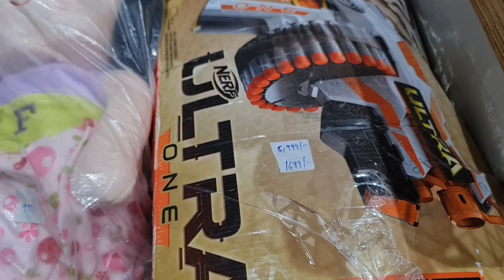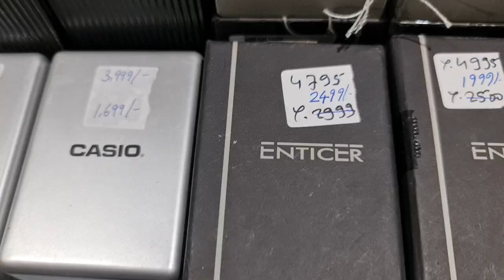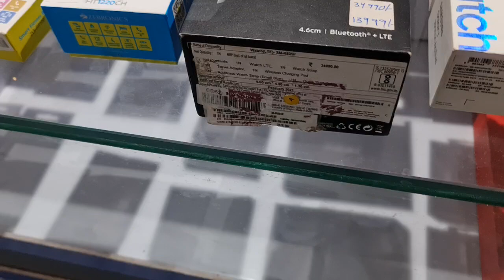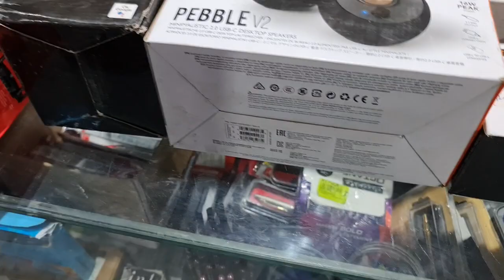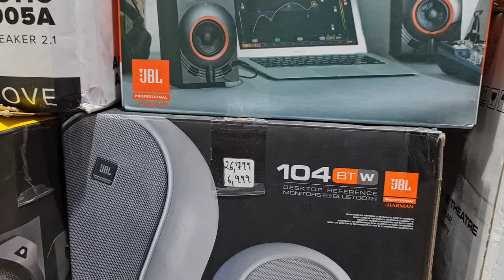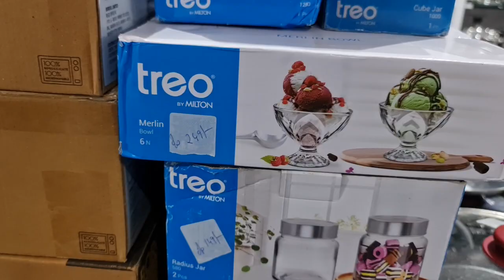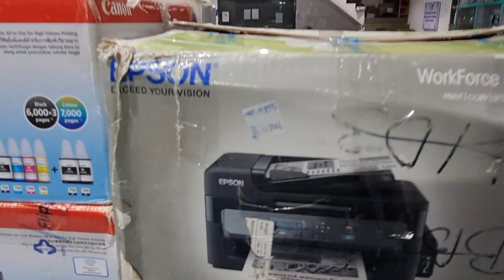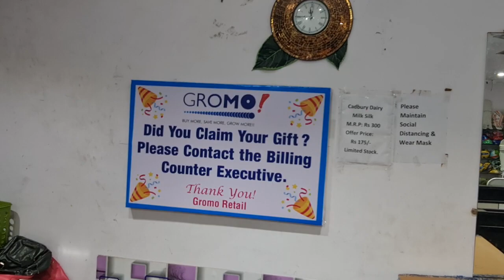Diwali Sale Begins!Rs 6000 off on luggage bags|Smartband @ 50% off!Pressure cooker@ 50% off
Store Address:
Goregaon west
Landmark: Behind Zebra Showroom
Mumbai 400104
Tuesday - Sunday 11 AM to 7 PM
Monday: Closed

Telegram Channel Link for ordering:
Gromo Retail

Customers can also check our latest product's updates on Telegram:
Link to join Telegram:
Gromo Retail

Please join our Telegram Channel where we are posting some very good deals:
Gromo Retail

Products we sold recently:

TP-Link Archer C6 (US) 1200 Mbps Router
TP-Link TL-WA850RE(IN) 300 Mbps WiFi Range Extender
D-Link DSL-2730U Wireless N 150 ADSL2+ ROUTER
TP-Link TL-WR840N(EU) Ver:5.0/6.1/6.20 300 MbpsWi-FiRouter 300 Mbps Router
HP DeskJet 1212 Single Function Color Printer
Epson L3150 Multi-function WiFi Color Printer
Canon G2012 Multi-function Color Printer
HP DeskJet 2331 Multi-function Color Printer
3WD Elements 2 TB Wired External Hard Disk Drive
Seagate Ultra Touch 2 TB External Hard Disk Drive
WD My Passport 5 TB External Hard Disk Drive
WD Elements 4 TB Wired External Hard Disk Drive
Seagate 3 TB External Hard Disk Drive

Cheapest Warehouse India
Cheapest Warehouse Mumbai
Smartwatches at lowest price in India
Lowest Price Earphones in India
Biggest Warehouse in Mumbai